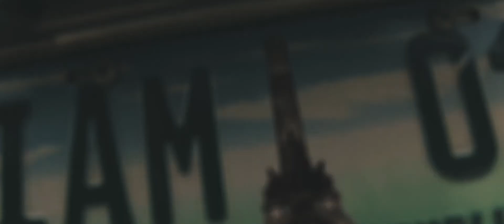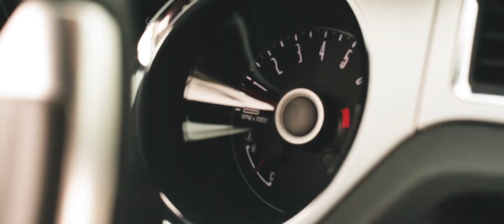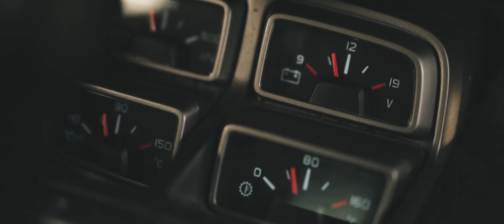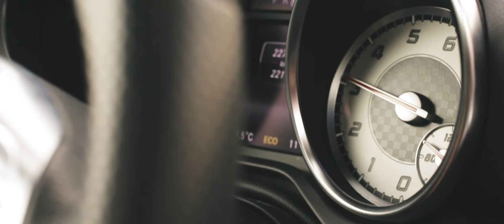TFD iAM Event AVP 2016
The Filipino Dream Team iAM event happened last Feb 20 2016
with Team BIGTIME

- recognition of Top 20 earner overall
- Ranked up
- R8 awarding